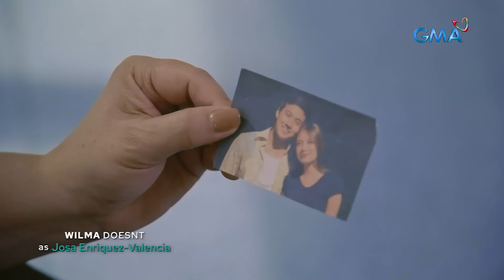Abot Kamay Na Pangarap: Full Episode 297 (August 21, 2023) (with English subs)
Aired (August 21, 2023): Despite his desire to mend his marriage with his wife, RJ (Richard Yap) is beginning to get glimpses of her crude personality beneath the fake kindness.